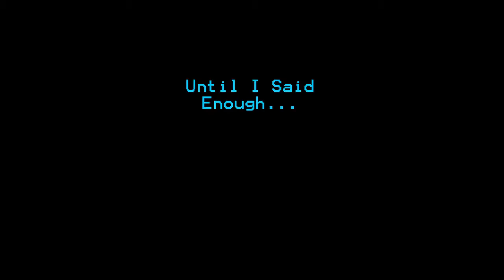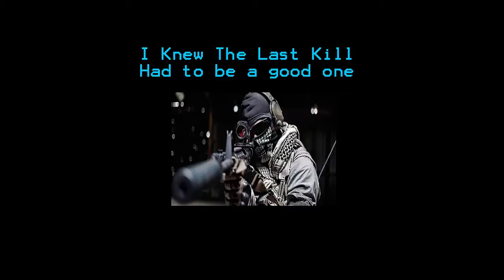Rampage Trickshot W/ LSG & Friends (Watch till the end)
Hello haven't uploaded in a while but this one is good! Watch til the end it is a MUST WATCH!